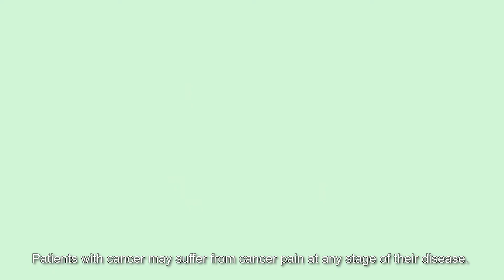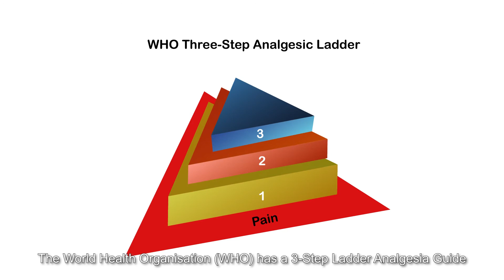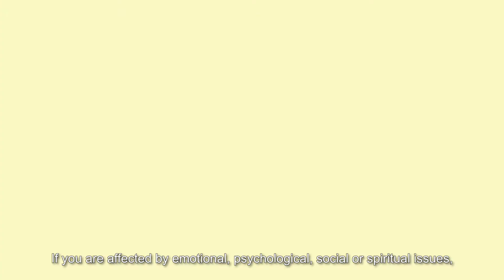Understanding Cancer Pain Management | Parkway Cancer Centre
Cancer pain management is an important component of the overall cancer treatment. If it is well managed, it will lead to a better quality of life.

Not all patients with cancer suffer from pain and not all the pain suffered are due to cancer itself. Sometimes the pain may be related to the side effects of the cancer treatment. Sometimes the pain may not be related to the cancer at all.  It is important to highlight your pain to your doctor for their assessment.